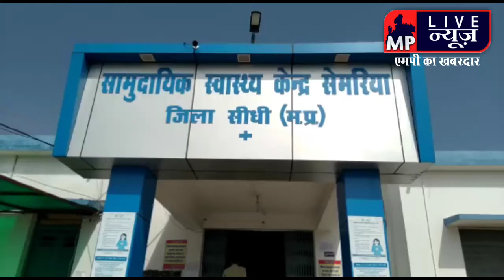जिले मे एक बार फिर हुई मानवता शर्मसार, 6 माह की बच्ची को फेका खेत मे।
सीधी
स्लग- जिले मे एक बार फिर हुई मानवता  शर्मसार,6 माह की बच्ची को फेका खेत मे।

एंकर-
सीधी जिले के सेमरिया चौकी के अंतर्गत वेल्दह करनपुर गांव में 6 माह की बच्ची खेत मे मिली जिसकी वजह से क्षेत्र मे सनसनी फ़ैल गई हैं।
         आज सुबह 6 बजे गांव मे बाहर जाते समय लोगो को रोते हुए बच्ची खेत मे दिखी, जिसे देखकर लोग बच्ची के पास गए और काफी देर तक इंतजार करते रहे कि कहीं आस-पास बच्ची के परिजन होंगे तो बच्चे को ले जाएंगे लेकिन घंटों देर तक इंतजार करने के बाद भी बच्ची को लेने कोई नहीं आया अंततः बच्ची के परिजनों का पता नहीं चला।
घंटों इंतजार करने के बाद फिर ग्रामीणों ने इसकी सूचना पुलिस को दी सूचना मिलते ही तत्काल पुलिस मौके पर पहुंचकर पुलिस ने पंचनामा तैयार कर बच्ची को जिला अस्पताल मे ले गयी जहा बच्ची का स्वास्थ्य परीक्षण कराया गया  बच्ची स्वस्थ बताई जा रही है। जहां एक तरफ बच्ची के परिजन बच्ची को मरने के लिए छोड़ दिया है वही दूसरी तरफ बच्ची को पालने के लिए ग्रामीणों ने हाथ बढ़ाने लगे कई ग्रामीणों ने बच्ची को पालने की जिद्द करने लगे फिर भी प्रशासन ने तत्परता दिखाते हुए पंचनामा तैयार कर बच्ची को जिला अस्पताल के लिए रेफर कर दिया जहां बच्ची स्वस्थ है और अब उसे कानूनन अनाथ आश्रम को सौंपने की तैयारी में है।
बाइट -prabhat varma प्रत्यक्षदर्शी ग्रामीण
विजुअल -बच्ची
विजुअल- सेमरिया पुलिस चौकी

सीधी से अटल शुक्ला की रिपोर्ट